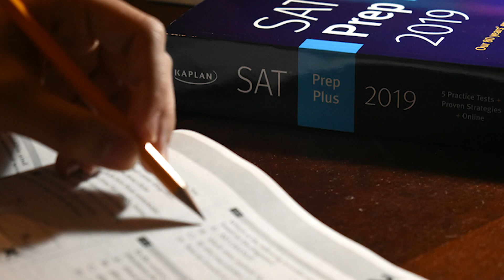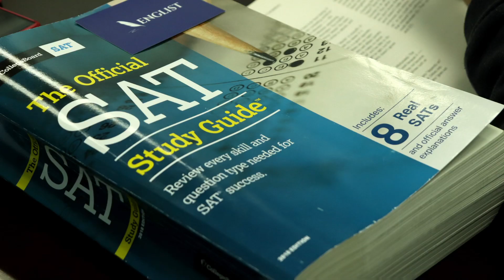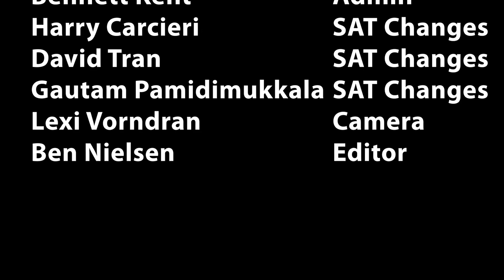WCTZ News Monday March 1, 2021